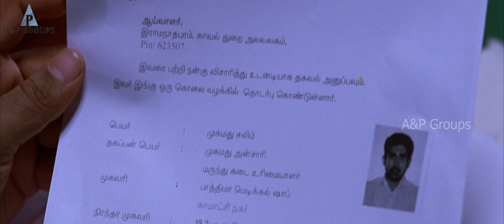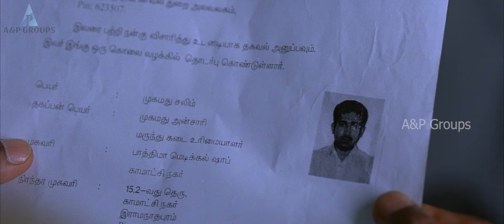Naan (நான்) Super Scenes|வாழப்போறது ஒரு வாழ்க்கை ! நாலுபேருக்கு நல்லது பண்ணிட்டு சாவோம்|Vijay Antony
Naan (English: Me) is a 2012 Indian Tamil-language crime thriller film written and directed by Jeeva Shankar in his directorial debut. Composer Vijay Antony plays the lead role of a psychopathic killer; he also produced the film and worked as the music director. Siddharth Venugopal and Rupa Manjari appeared in supporting roles. The filming of Naan began in October 2011,[1] and the film was released on 15 August 2012. The movie was remade in Bengali in 2015 as Amanush 2 and in Kannada in 2016 as Asthitva. The film was followed by a sequel titled Salim, an action thriller that released in 2014. The plot of the film is loosely based on 1999 American film The Talented Mr. Ripley.